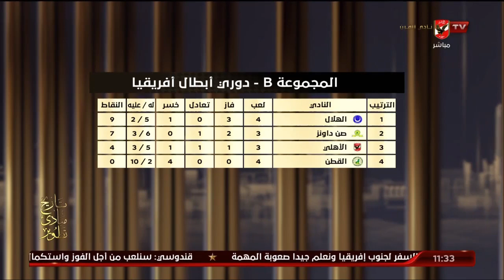أحمد ثابت يستعرض روشتة الفوز على صن داونز بدوري أبطال إفريقيا